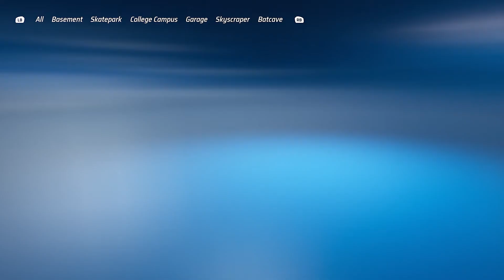Hot Wheels Unleashed - Quick Race: Speed Vault - Solid Muscle